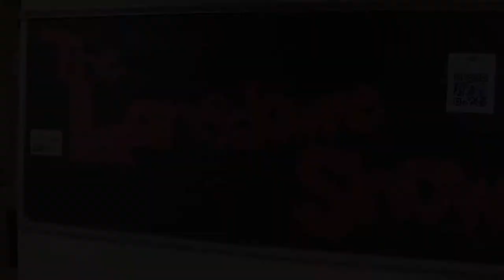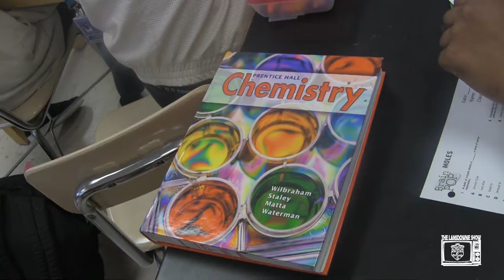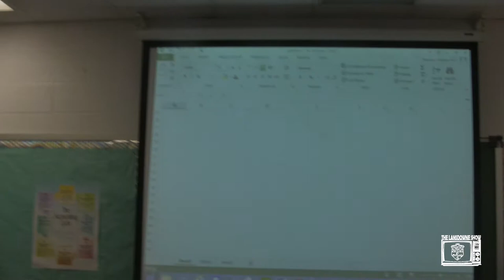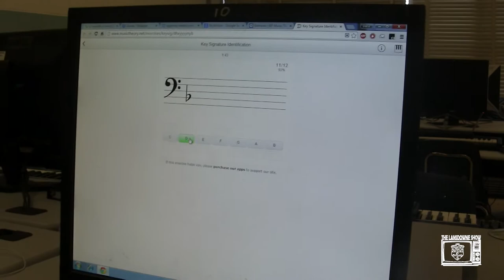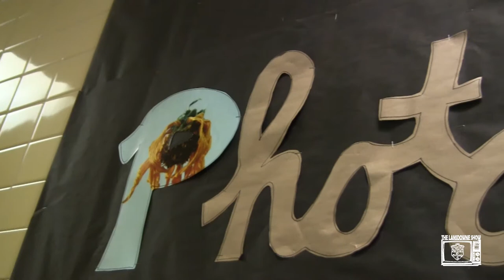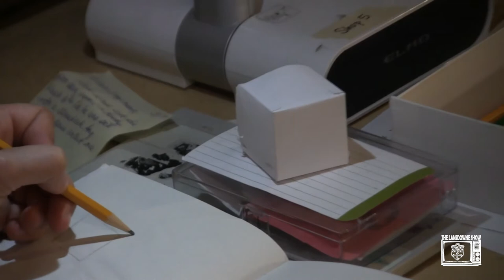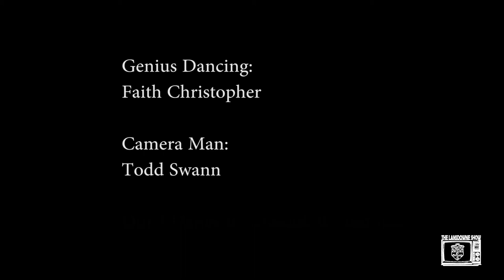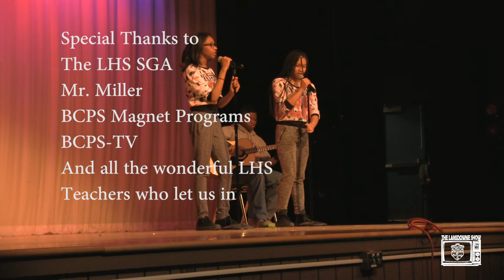The Lansdowne Show Season 2 Episode 7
The Variety Show and Classroom Mini-documentaries are featured